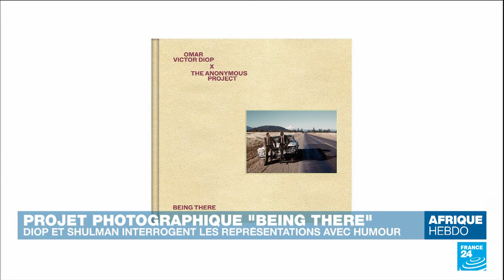Le lac Malawi, un petit lieu de paradis pour les pêcheurs et les touristes • FRANCE 24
Le lac Malawi est e troisième plus grand d'Afrique, après les lacs Victoria et Tanganyika. Il s'agit de l'un des lacs les plus profonds de la planète et ses eaux cristallines abritent une faune aquatique exceptionnelle, avec plus d'un millier d'espèces différentes. Quant à ses îles rocheuses, elles offrent de nombreux paysages à couper le souffle.